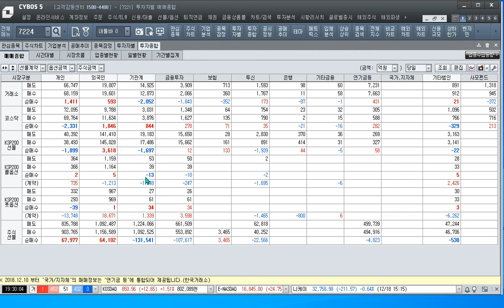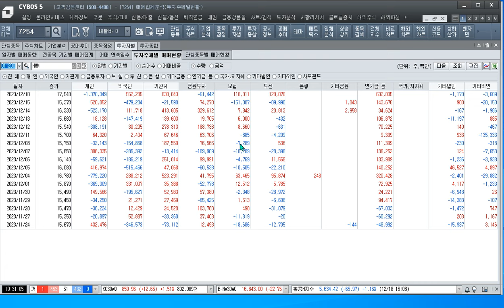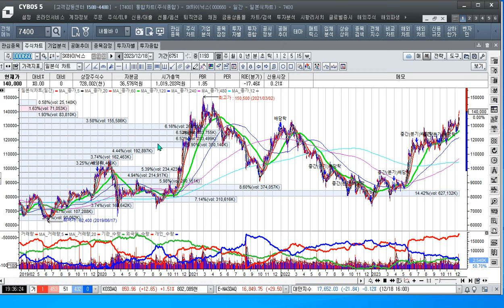[주식투자]시장상황과 Hmm 하림 이수로 상승으로 전환 보유 해보자[2023.12.18]